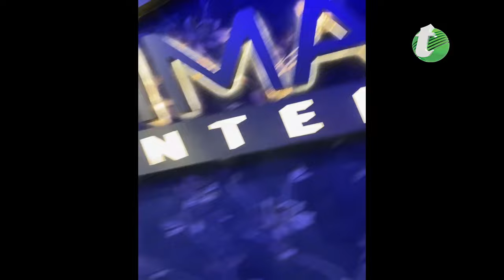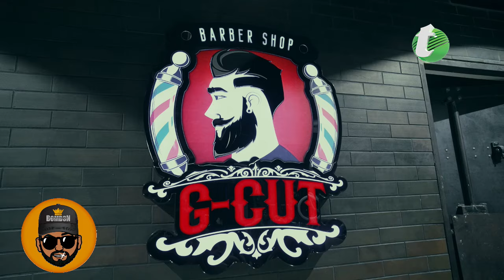Detrás de cámara rumbo a la gran batalla dj,s Bolelo’s córner domingo 28 de julio